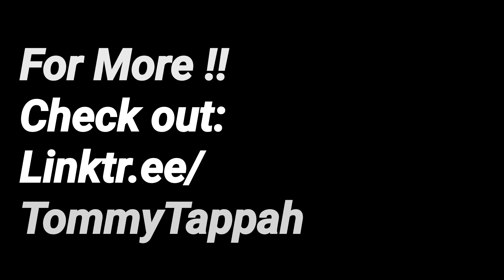Live Interview 16th July 22 on instagram live with @garage_girls_uk !! @Dishy Tangent live band !!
Saturday 16th July Catch me live..

Also from 2pm onwards Live music performances, live band @DishyTangent @garage_girls_uk on Instagram plus plenty more !!

My Website is:

Linktr.ee/TommyTappah

"Tap in" for more from this Channel !!